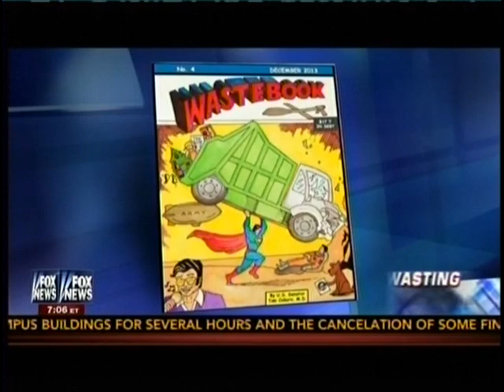Wastebook2013 On The Record with Greta Van Susteren